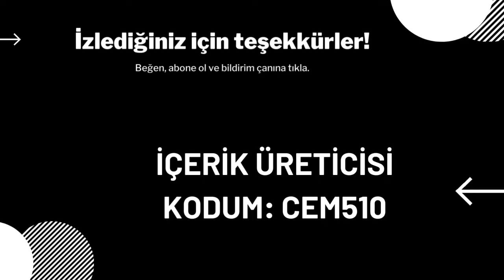Fortnite 23 Ağustos 2022 içerik Mağazası